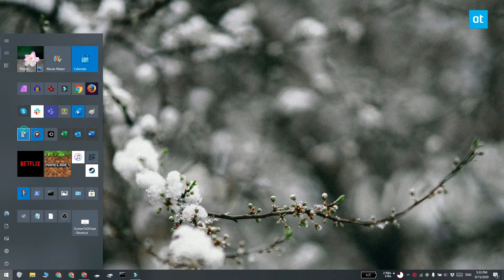How to use the graph mode in Calculator on Windows 10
The Calculator app on Windows 10 has been updated the past few years with some new features including an option to pin the app to the top of the desktop. A new feature introduced in the May 2004 update adds neat graph mode to the app that can map equations and functions alike.